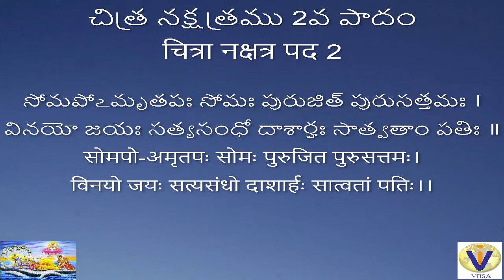VISHNU SAHASRA NAMAM Sloka by YOUR STAR Chitra Nakshatra 2nd Padam WITH TELUGU & HINDI LYRICS